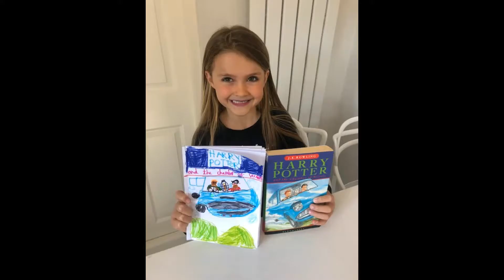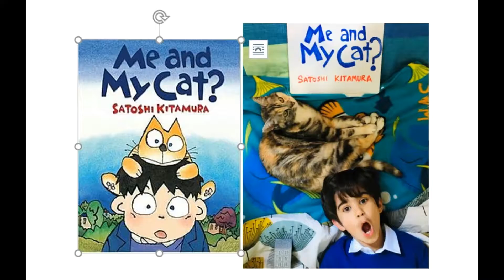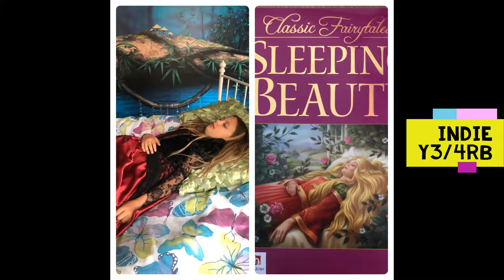Aston Hall Junior and Infant School - Book Cover Recreations